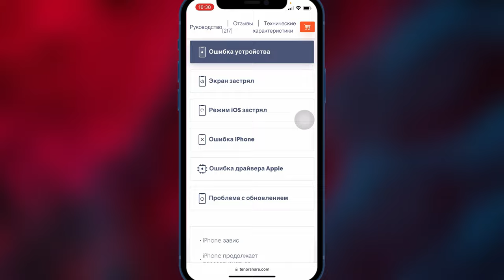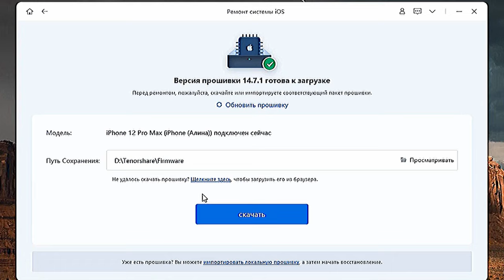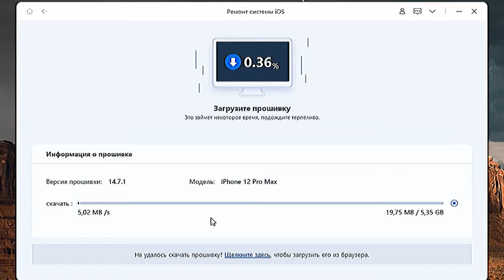Руководство по понижению версии iOS с бета-версии iOS 16 Без потери данных | Tenorshare ReiBoot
Завис iPhone на яблоке
Завис на шнурке iTunes
Ошибка iTunes пои обновлении
Баги iOS 16
Исправление багов iOS
Исправление багов iPhone
Восстановления системы iOS от ошибок iPhone